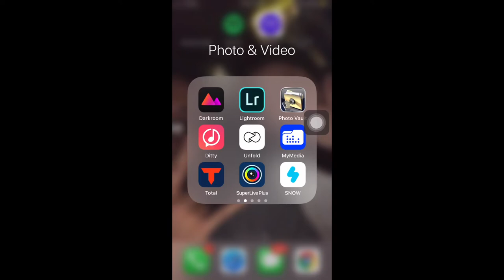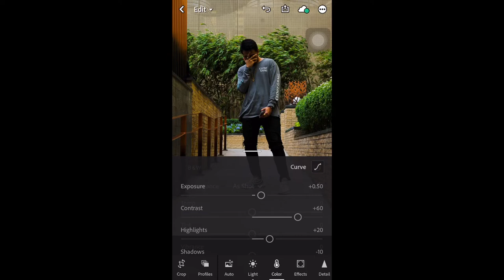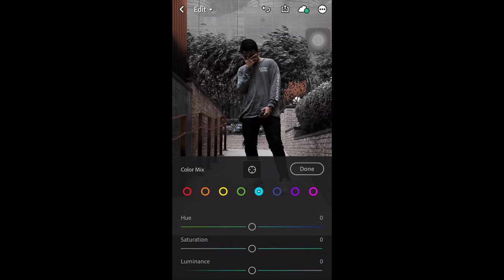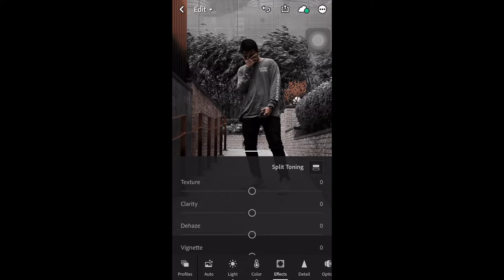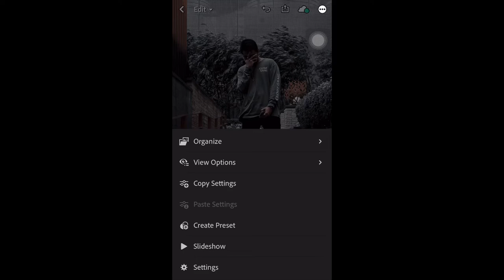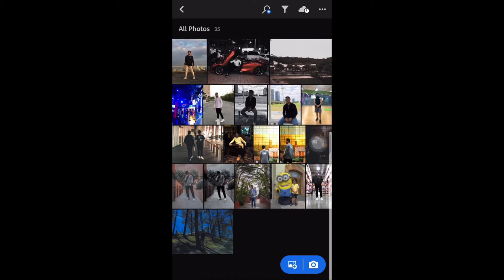How I edit my photos! Adobe Lightroom preset: BLACK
A preset to give your photo a luxurious twist!!